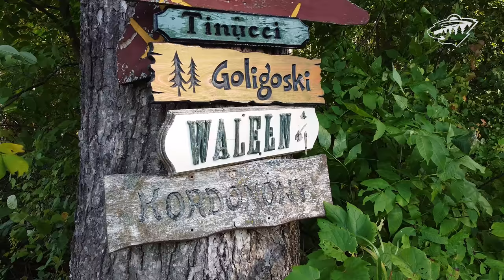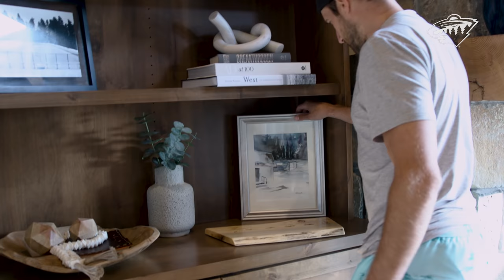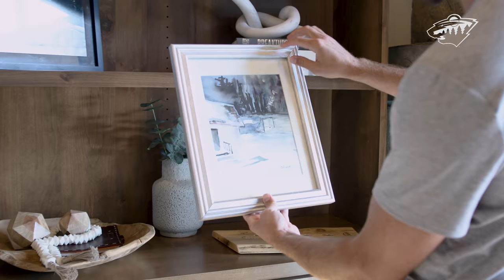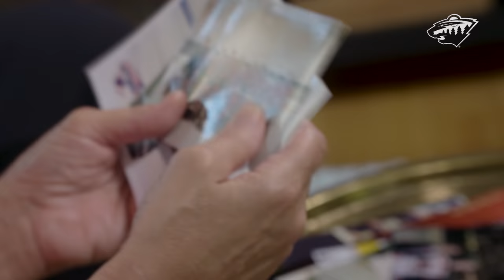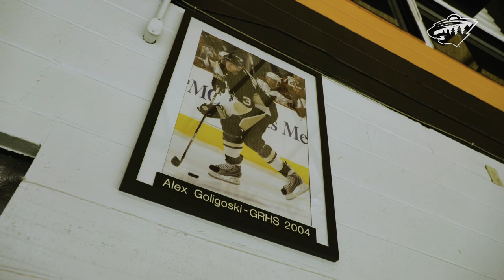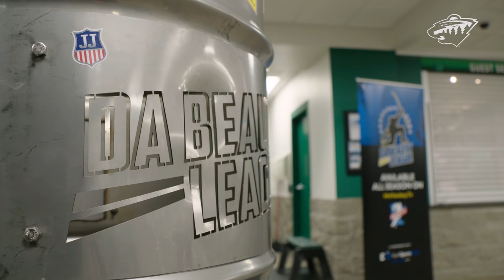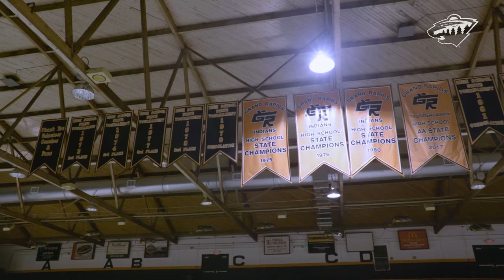Becoming Wild: Alex Goligoski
Grand Rapids native Alex Goligoski's hockey journey comes full circle in joining the Wild. Becoming Wild, presented by Toyota